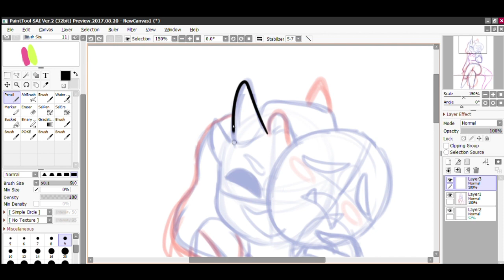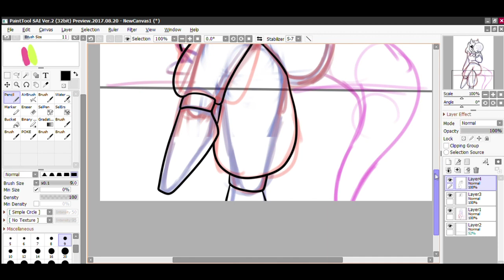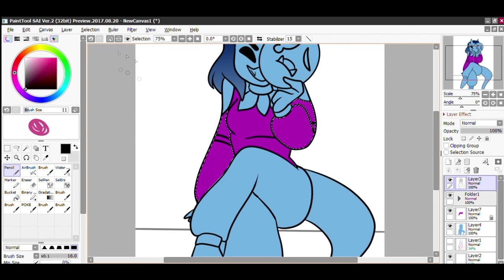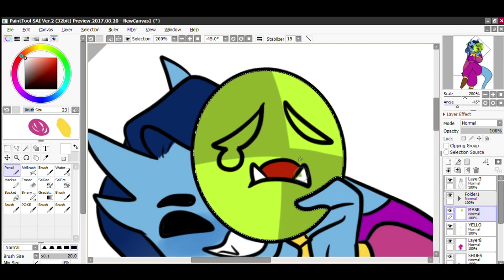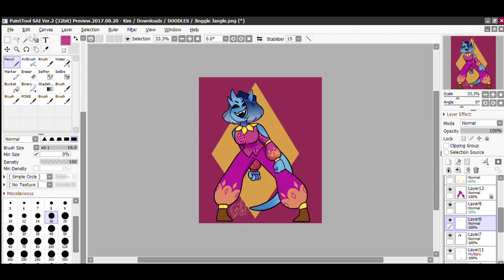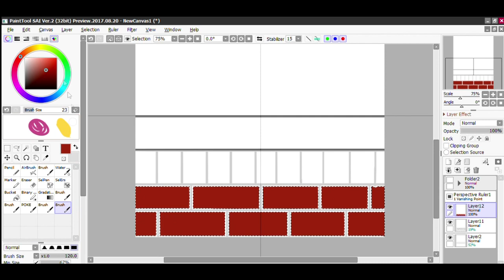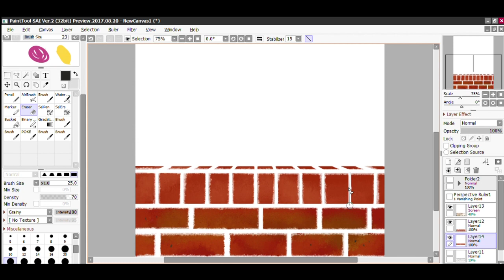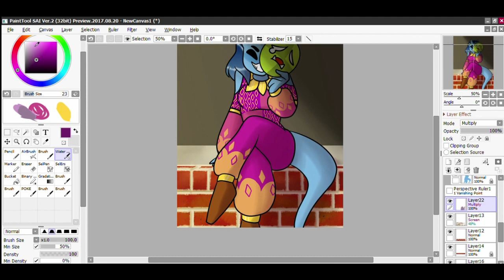D&D character SPEED DRAW-Jingle Jangle